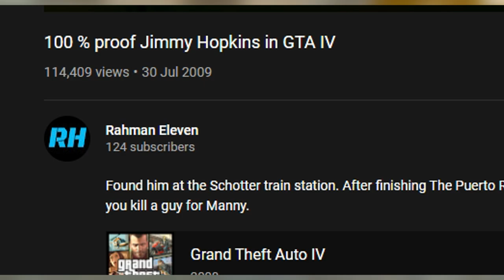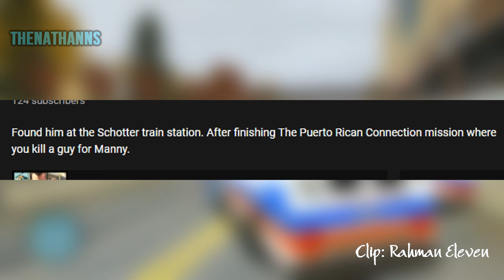Bully / GTA IV Mystery: Jimmy Hopkins in GTA 4???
So for today's video, we'll be revisiting a myth from Grand Theft Auto IV, where apparently, the protagonist from Bully, Jimmy Hopkins could be seen in the game somewhere, we'll be going over the origins and rumours about it.